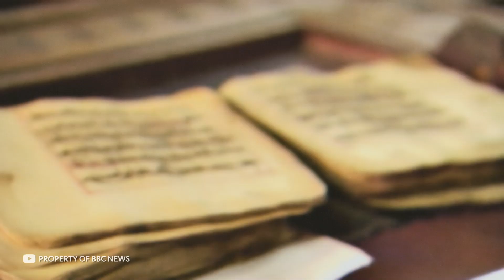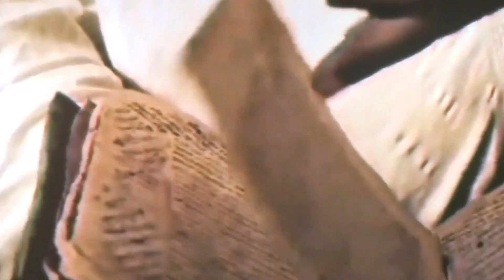Esse é o Homem mais Rico Que Já Viveu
Atualmente, o homem mais rico do mundo é Jeff Bezos. Até a gravação deste episódio, o fundador da Amazon tinha $ 192,4 bilhões em sua conta bancária. É uma fortuna impressionante. Mas comparado ao homem mais rico da história, Bezos é um homem muito pobre, porque aquele cara tinha muito mais dinheiro. E ele nem era um empresário! Quem era ele e como fez fortuna? Você está prestes a descobrir! Este é o Infinito, e hoje vou falar sobre a pessoa mais rica da história!